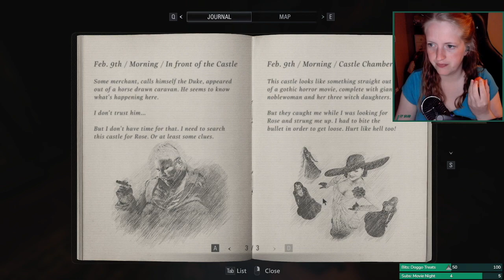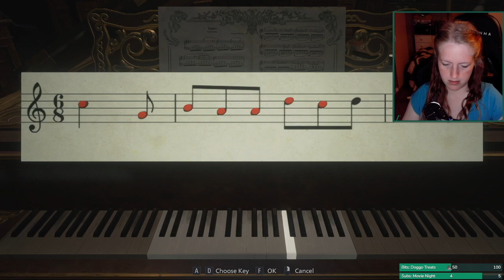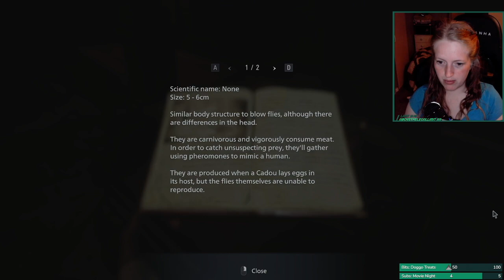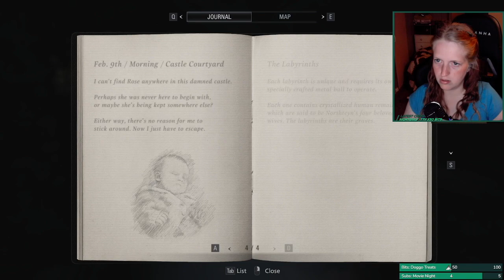Resident Evil: Village | Part 2 | Let's Play w/ Nordic Eden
Let's hang out on Twitch!